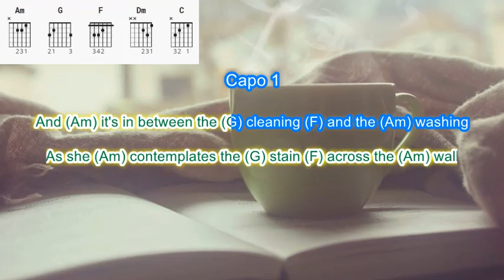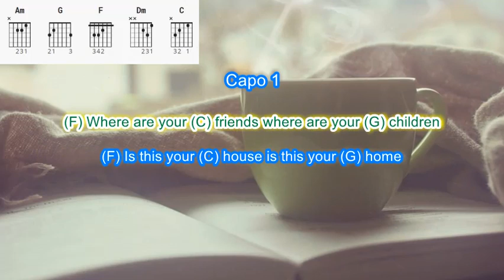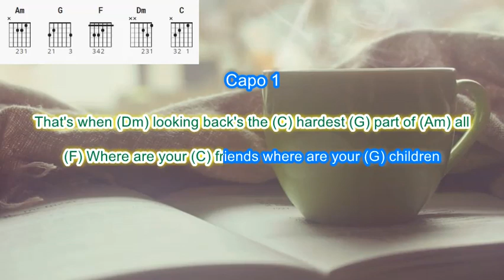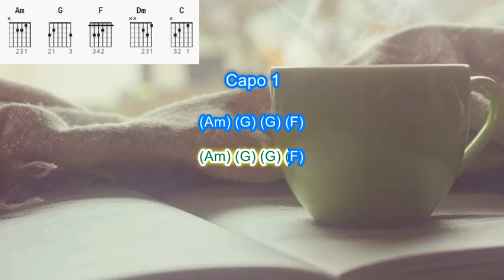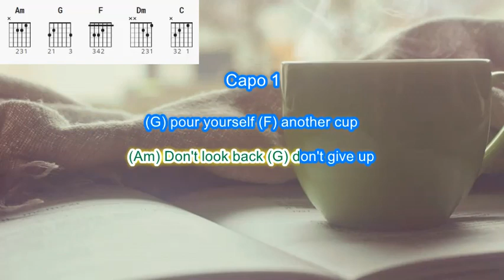Another Cup of Coffee by Mike and the Mechanics play along with scrolling guitar chords and lyrics